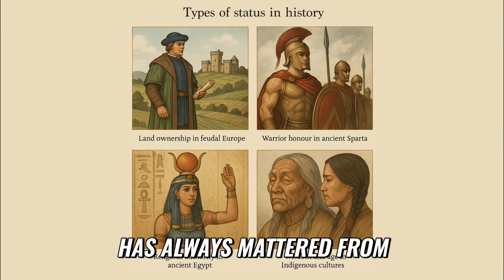AI, Money & War: Is Dystopia Coming in 12 Years?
AI magnifies humanity's ethics, but can we use it to build a utopia? The speaker forecasts a dystopia period, driven by money and status, before AI takes full control and leads to our salvation.